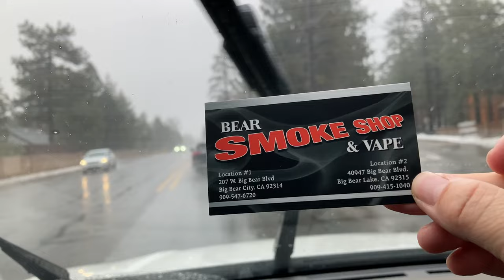Dangerous off-roading. Moonloaf/ Sugarloaf. Heavy Heavy rain and flooding. Big Bear, CA. 12/23/2021